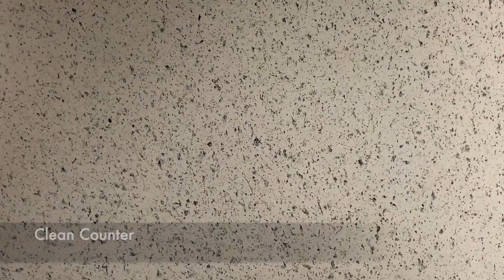HOW TO MAKE CINNAMON ROLLS AT HOME | Easy Cinnamon Buns Recipe | Pecan Cinnamon Rolls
Pecan Cinnamon Buns
1 1/4 cup Water
2 tsp Yeast
1 box Cake Mix (I used Butter Pecan Cake Mix)
2 1/2 cups All Purpose Flour
1/4 tsp Cinnamon Powder
1/2 tsp Sugar
Pinch Salt

Filling:
1 stick melted Butter (1/2 cup melted butter)
1/2 cup Brown Sugar
1 1/2 tsp Cinnamon Powder
1 1/2 tsp Granulated Sugar

Frosting:
1 cup Cream Cheese Frosting
3 tbsp Cream Cheese
2 pinch Cinnamon Powder

Step 1: In a small bowl add in water and yeast let sit for 5 minutes.

Step 2: In a large bowl add Cake Mix, All Purpose Flour , Water Yeast mixture , Cinnamon Powder , Sugar and Salt.

Step 3: Mix until well combined.

Step 4: The dough will be a little sticky and that’s ok once it rests it will be fine, let it sit for 1 hour and cover with plastic wrap.

Step 5: While your dough sits you can make the frosting.

Step 6: In a small bowl add in Cream Cheese Frosting, Cream Cheese and Cinnamon Powder. *Mix with hand mixture*

Step 7:  Form your dough into a ball and let sit for 20 minutes

Step 8: For cinnamon bun filling in a small bowl add melted butter, brown sugar , cinnamon powder , and granulated sugar. *mix well*

Step 9: On clean kitchen counter sprinkle flour and add dough.

Step 10: Roll it about 1/2 inch thick

Step 11: Brush cinnamon filling all over dough and roll it.

Step 12: Cut cinnamon dough in 9 or 12 Half depending on how thick you want your cinnamon buns

Step 13: In a cake pan add remaining butter cinnamon mix on bottom

Step 14: Place cinnamon buns in pan

Step 15: Sprinkle pecans over cinnamon buns and let them sit for 30 minutes

Step 16: Preheat oven on 375

Step 17: Pop your cinnamon buns in the oven and bake for 35-40 minutes

Step 18: Pop out cinnamon buns and let sit until warm.

Step 19: Finally pour Frosting over cinnamon buns sprinkle some pecans and enjoy!

Me & You by MusicbyAden Creative Commons — Attribution-ShareAlike 3.0 Unported — CC BY-SA 3.0 Free Download / Stream Music promoted by Audio Library 🎵 Track Info: Title: Me & You by MusicbyAden Genre and Mood: Dance & Electronic + Romantic